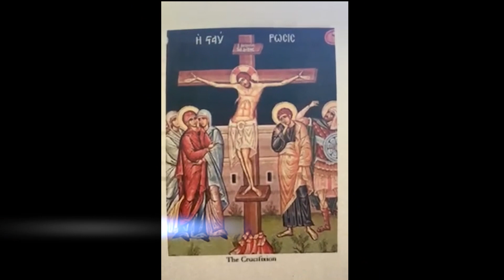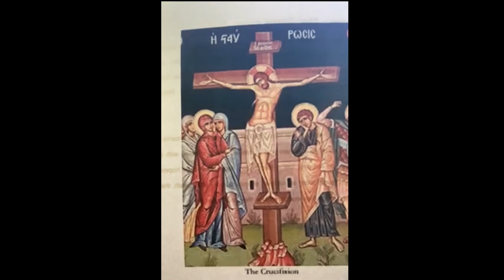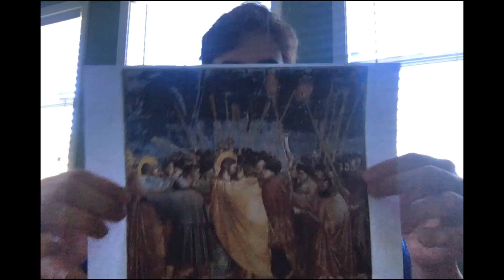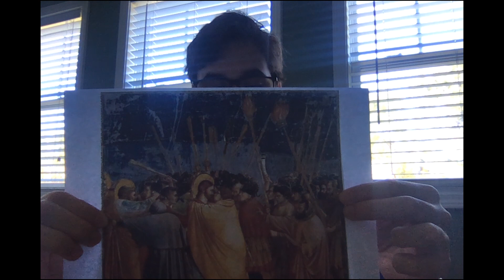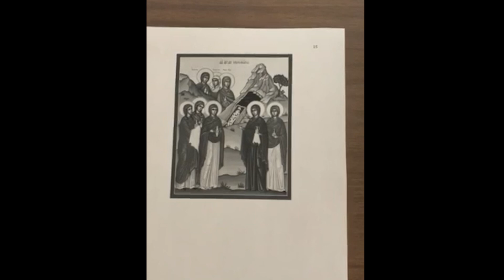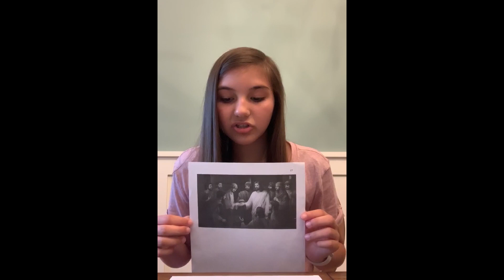Virtual Holy Week Retreat 2020